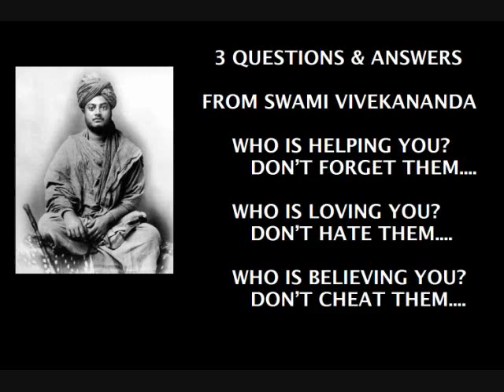LIFE ON THE STREET ©2023 GandharvaMusic-LZWG GM-AGS-AVP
Greetings...so happy that you stopped by "My Little Music Stage & Forum" today - For True! I hope you're in good health, and I truly hope this Original Music AVP brings a little Peace into Your Life today.

Here's another one of my Original Music AVPs - created especially for someone like you - using one of my Original Acoustic Guitar Instrumental Songs (AGI by Z) - for your listening & viewing enjoyment...Hopefully. Peace

Thank you for blessing me with your visit today. I hope you get inspired to experience some of the other Original AVP creations I've created & uploaded to my little music stage & forum...to share with someone like you. I truly hope you come back again...HUGS & KISSES & BEST WISHES. Peace

Please stay safe & healthy - Sojourn safely wherever you call home, on this planet we all call our home - Peace be with you as much as possible - Namaste & Om Peace Always...Z

Relax & Enjoy